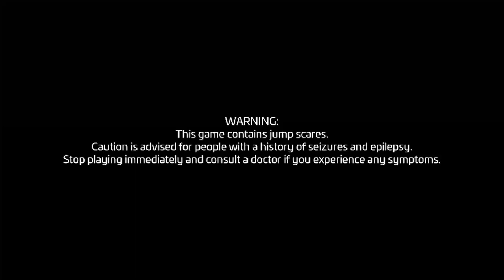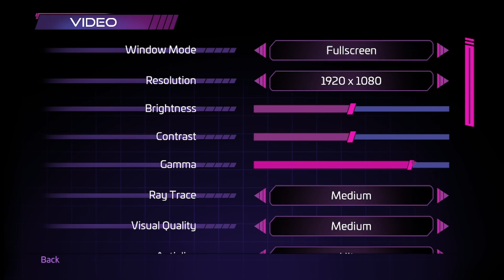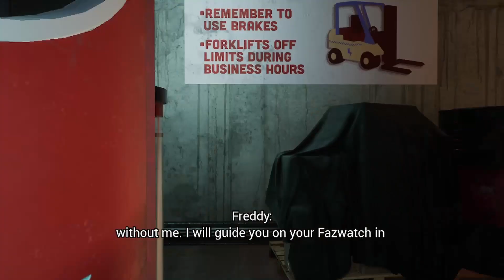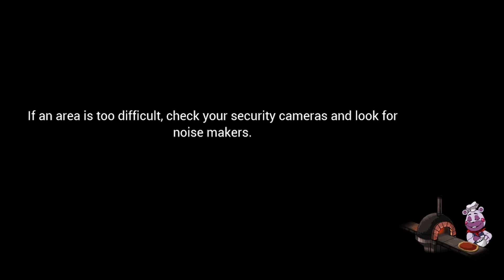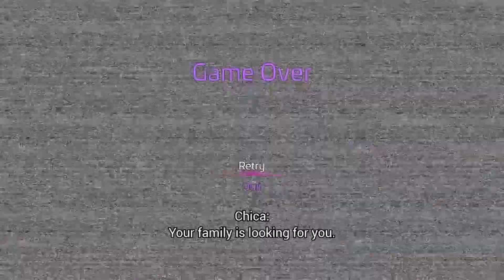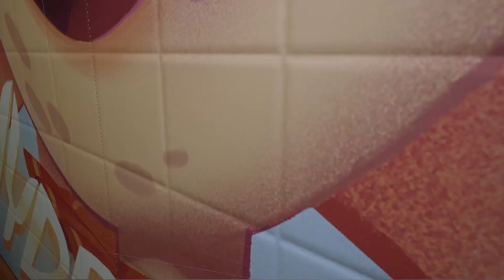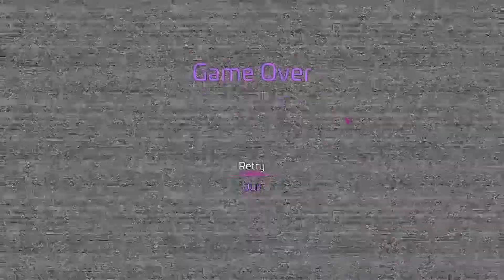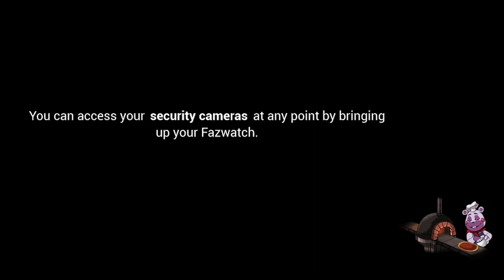Five Nights at Freddy's: Security Breach #1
sorry za montaż